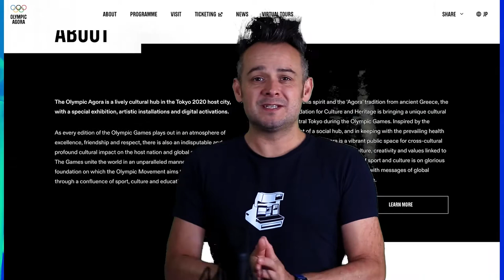The Olympic Agora at Tokyo 2020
You may not know that the Olympic programme consists of more than just sports competition, there is always a huge cultural programme and, in Tokyo, the Olympic Agora is showcasing this programme.